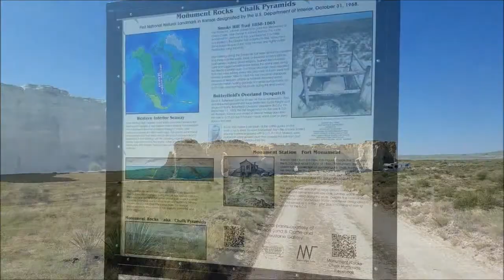Monument Rocks, Middle of Nowhere Kansas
On our way to Colorado we stopped off at Monument Rocks, one of the 8 natural wonders of Kansas. These chalk pyramids are left over from an ancient inland sea and really stick out from the surrounding landscape.